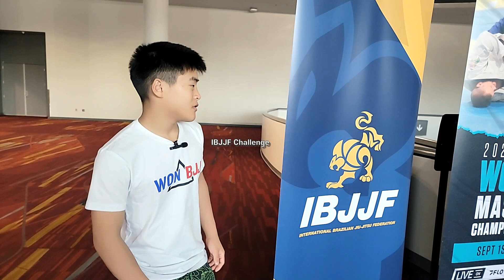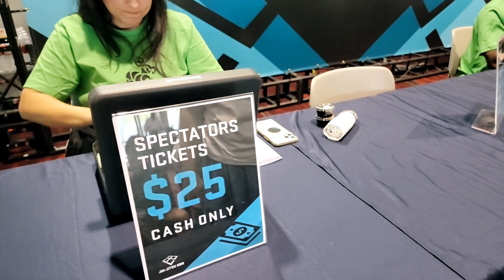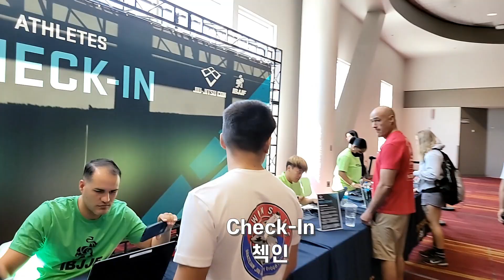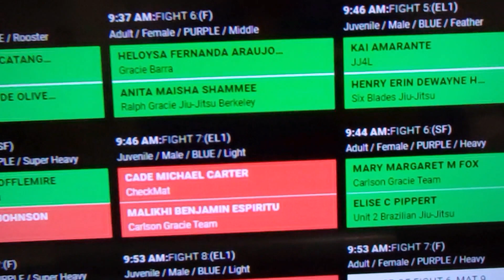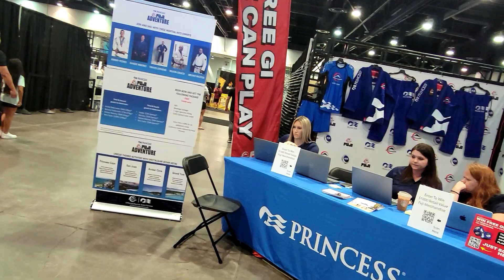EP#1 vlog✨ how we failed IBJJF Jiujitsu Con International Las Vegas Joshua Jacob Yang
EP#1 🥋 IBJJF Jiujitsu Con International 2022 - Las Vegas, Nevada
This vlog✨ shows how IBJJF match and tournament look like Step by Step.
We are very new challengers to IBJJF.  This is 2nd Challenge to IBJJF from Yang Bro1 & Bro2.
We failed and didn't survive from 1st match.
Our journey will continue until we become champion. 🏆

It's kind of great experience to make ourselves to challenge to top level of Jiujitsu Players from all of world.

There is two Episodes for Yang Bros challenge to IBJJF.
Episode#1-  Bro1, Joshua and Bro2, Jacob tournament.
Episode#2 - Bro3, Jonathan

[3 Yang Bros Team]

Judo Coaches
1. Justin Cho (LA JUDO CLUB)
6th Dan in Judo
2. Henry Jeong (LA JUDO CLUB)
5th Dan in Judo

JiuJitsu Coach
Professor Won S. Lee (Won Brizillian Jiu-Jitsu)
BJJ Black Belt 3rd Degree

Fitness Coach
Danny Joe Fitness Gym